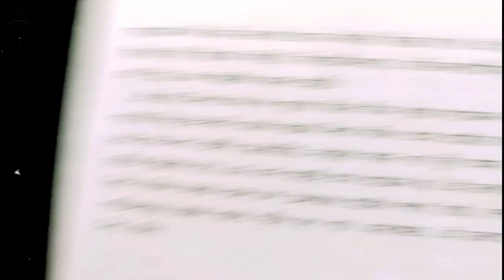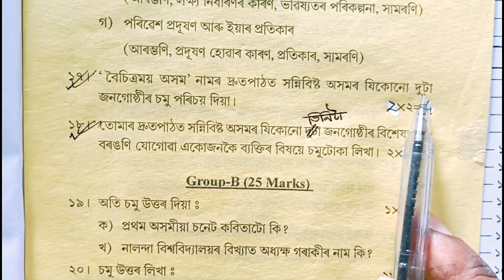HSLC Exam 2024 Assamese//বৈচিত্র্যময় অসম//Class 10 Assamese All Chapter important question answer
Class 10th Assamese Most Important Questions

Hello student ,

I explained about Class 10th Assamese Most Important Questions in the simple Assamese language.

Assamese important question answer class 10th